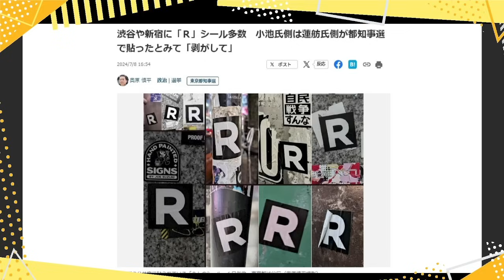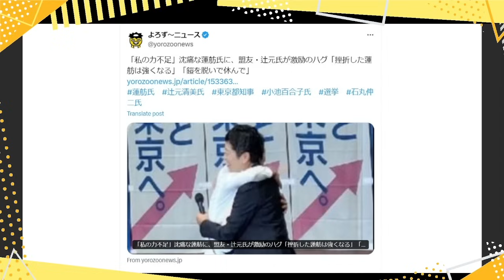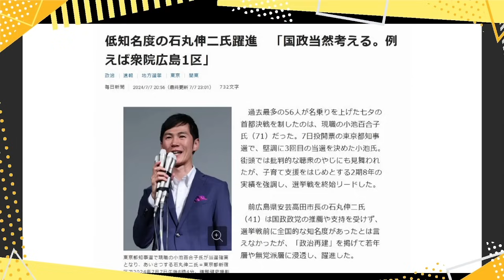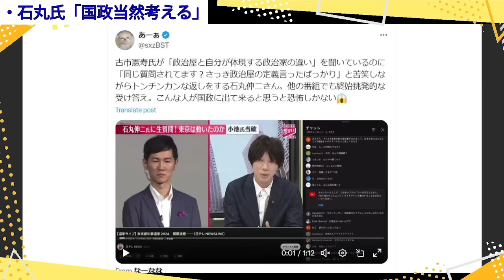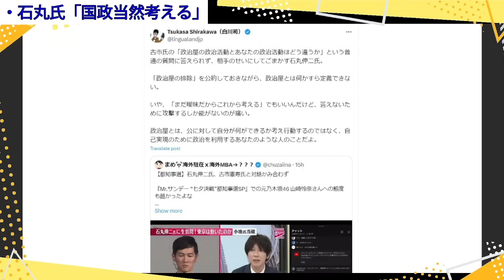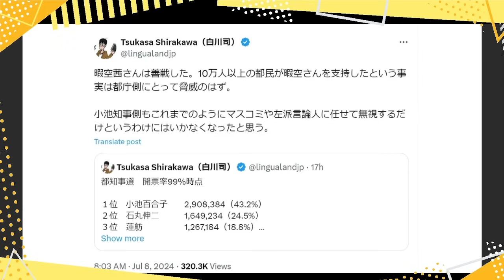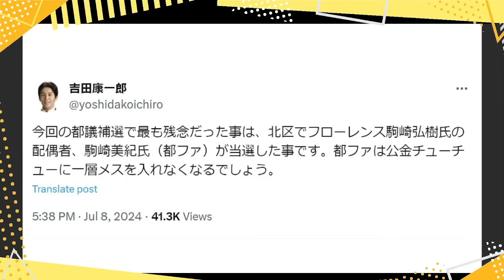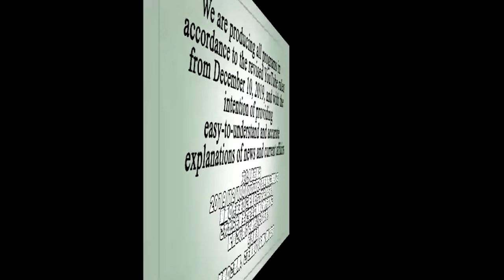蓮舫氏はこのまま政界引退を！／石丸伸二氏vs古市憲寿氏…放送事故バトルで見えた石丸氏の本性／石丸氏「国政当然考える。例えば岸田首相の選挙区」／ひまそらあかね氏の大健闘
関連記事

‹今日であれから２年›
１：長尾さんTwitter
安倍元総理三回忌。「道半ばで暗殺され無念だっただろう」と終わらせてはならない！
遺志を継ぐとは、安倍さんでも出来かった事でも、我々が結果を出していくことに他ならない。
そんな決意を新たにした今日一日。

２：賴清德総統Twitter　※吉田さんリツイート
安倍元首相は偉大な政治リーダーであり台湾の良き友でした。
私たちの彼に対する追悼と感謝の思いは、時を経ても変わりません。
彼が台湾に対して示した誠実さと真心を忘れることもありません。
私たちは今後も日本との関係を深め、グローバルな課題に立ち向かい、
より良い未来を切り開いていくでしょう。

「憲法改正を実現しましょうよ！」「皇統をちゃんと守りましょうよ！」…
本日の“安倍元総理の志を継承する集い”での高市早苗氏の叫びがその後の懇親会の話題を独占｡
涙ぐみながら､凄みのあるスピーチに“安倍さんが乗り移ったのか”との声もあった｡
「(日本の為に)一体どのくらいのことやってくれたんか」との言葉を噛みしめたい

‹都知事選 小池都知事が３選›
４：吉田さんTwitter
小池百合子　2,918,015（42.8%）
石丸　伸二　1,658,363（24.3%）
蓮舫　　　　1,283,262（18.8%）
この投票結果、良かったと思います。

都知事選 現職の小池氏が3回目の当選 石丸氏 蓮舫氏らを抑える2024.7.8　NHK

‹都知事選 蓮舫氏３位›
５：吉田さんTwitter
もちろん、次の問いは「3位じゃダメなんですか？」です。

「2位じゃダメなんですか？」の蓮舫氏まさかの3位…一体なぜ？
「無党派層」取り込めず国政復帰にも黄色信号？【東京都知事選挙】　2024.7.8　TBS

６：産経ニュースTwitter　※吉田さんリツイート
渋谷や新宿に「Ｒ」のシール多数　小池氏陣営は「蓮舫さん陣営、剥がして。モラルない」

蓮舫氏の支援者らが無許可で公共物に貼り付けた可能性が取り沙汰されている。
蓮舫氏は無関係との立場だが、小池氏の陣営幹部らは早急に剥がすように求めている。

「私の力不足」沈痛な蓮舫氏に、盟友・辻元氏が激励のハグ
「挫折した蓮舫は強くなる」「鎧を脱いで休んで」

‹都知事選 石丸伸二氏２位›
８：白川司さんTwitter
石丸伸二氏が記者会見で国政進出については
「選択肢としては当然考える。例えば、衆院広島1区。岸田文雄首相の選挙区」と述べる。

すごいな。果てしなき自尊心。反自民の仮面も脱げましたな。

低知名度の石丸伸二氏躍進　「国政当然考える。例えば衆院広島1区」 - 毎日新聞

古市憲寿氏が「政治屋と自分が体現する政治家の違い」を聞いているのに
「同じ質問されてます？さっき政治屋の定義言ったばっかり」と苦笑しながら
トンチンカンな返しをする石丸伸二さん。他の番組でも終始挑発的な受け答え。
こんな人が国政に出て来ると思うと恐怖しかない😱

古市氏の「政治屋の政治活動とあなたの政治活動はどう違うか」という普通の質問に答えられず、
相手のせいにしてごまかす石丸伸二氏。

「政治屋の排除」を公約しておきながら、政治屋とは何かすら定義できない。
いや、「まだ曖昧だからこれから考える」でもいいんだけど、
答えないために攻撃するしか能がないのが痛い。

政治屋とは、公に対して自分が何ができるか考え行動するのではなく、
自己実現のために政治を利用するあなたのような人のことだよ。

‹都知事選 ひまそらあかね氏が健闘›
１１：白川司さんTwitter
暇空茜さんは善戦した。
10万人以上の都民が暇空さんを支持したという事実は都庁側にとって脅威のはず。

小池知事側もこれまでのように
マスコミや左派言論人に任せて無視するだけというわけにはいかなくなったと思う。

‹都議補選›
１３：平井宏治さんTwitter
都議補選では、自民党惨敗。

都議補選、自民２勝６敗　萩生田氏地元で敗北　岸田政権に打撃

今回の都議補選で最も残念だった事は、
北区でフローレンス駒崎弘樹氏の配偶者、駒崎美紀氏（都ファ）が当選した事です。
都ファは公金チューチューに一層メスを入れなくなるでしょう。

●「永田町中国代理人」著、長尾たかし